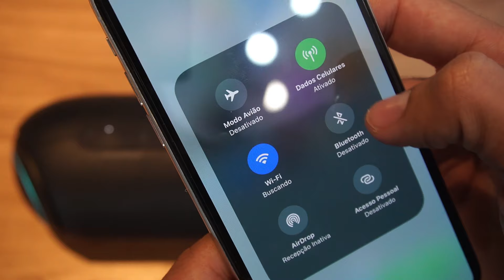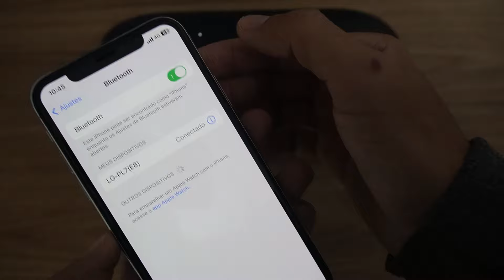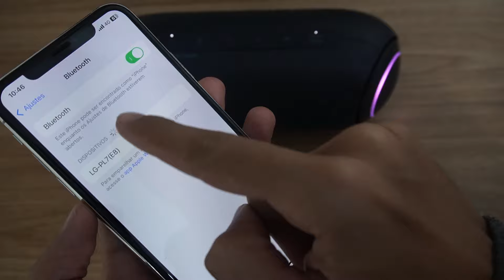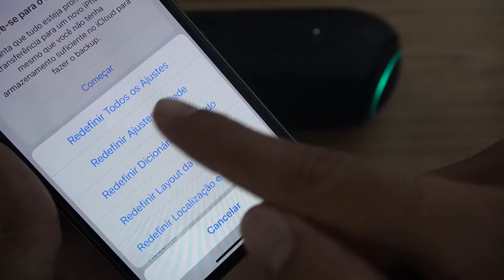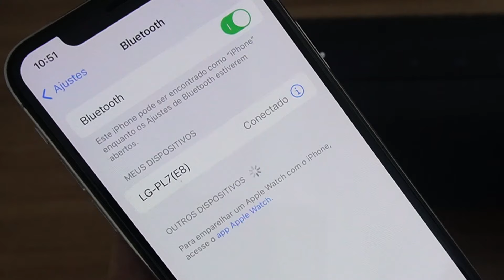BLUETOOTH DO IPHONE NÃO FUNCIONA ou NÃO CONECTA? APRENDA RESOLVER!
O bluetooth do seu iPhone não funciona, não conecta ou até não aparece ou encontra nenhum dispositivo e você não sabe o que fazer? Neste vídeo te mostro um guia completo e detalhado com varias soluções para resolver esse problema e voltar a conectar e usar o bluetooth no iOS normalmente. Tire todas as suas dúvidas em mais um vídeo!